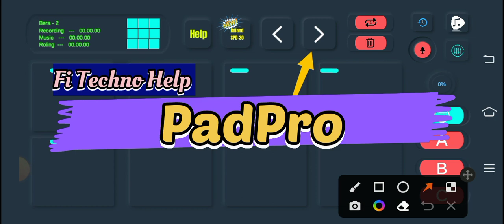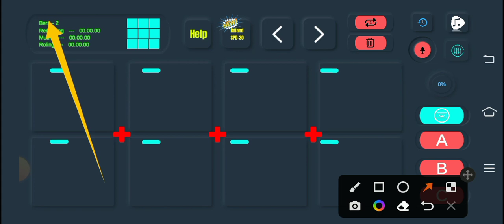Pad || इस पैड पर निकलता है शंख की आवाज || mobile me Pad bajana kaise seekhe